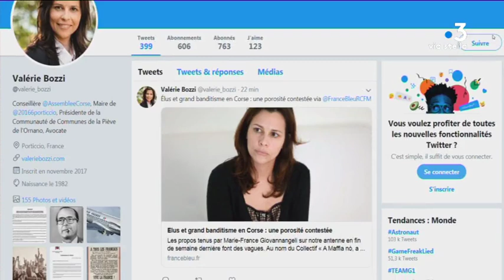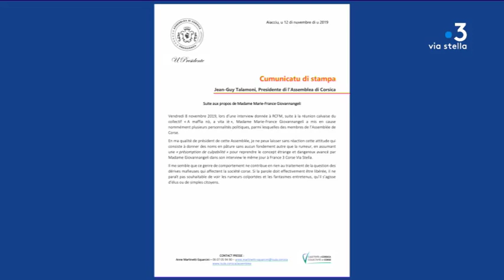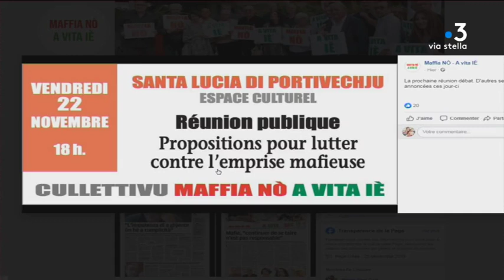Élus / collectif anti-mafia : la polémique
Intervenants : Intervenants - Valérie Bozzi, mairesse de Grosseto-Prugna

Equipe : Emilie Arraudeau - Jean-André Marchiani - Lionel Luciani - Pierrick Nannini - Christian Giugliano